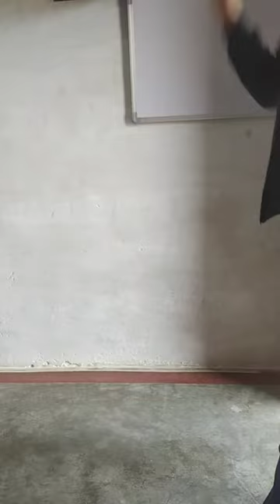how to use Yo Yo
how to use yoyo

how to use yoyo tricks

how to use yoyo basics

how to use yoyo for beginners

how to use yoyo in hindi

how to use yoyo toy

how to use yoyo tutorial

how to use yoyo in tamil

how to use yoyo app

how to use yoyo ball

yoyo honey song

yoyo

yoyo tricks

yoyo honey song new 2023

yoyo app kaise use kare

yoyo use

yoyo honey song new

yoyo new song

how to use a yo-yo correctly,
how to use circle yoyo,
how to use cardboard yoyo,
how to take off yoyo cover,
how to use a cheap yoyo,
how to use a cuban yoyo,
how to use a yoyo correctly,
how to use yoyo dna,
how to use a yoyo up and down,
how to use a yo-yo and do tricks,
how to use diabolo yoyo,
how to use double yoyo terraria,
how to put down yoyo pram,
how to use duncan yoyo,
how to use a dollar store yoyo,
how to do use yoyo,
how to use a diabolo yoyo,
how to use yoyo easily,
how to use yoyo in easy way,
how to use emoji yoyo,
how to use yoyo first time,
how to use yoyo for beginners in hindi,
how to use oyo first time,
how to use yoyo full tutorial,
how to use a yoyo fishing reel,
how to use your first oyo,
how to use an old yoyo for beginners,
how to use yoyo game,
how to use yoyo glove terraria mobile,
how to use yoyo glove in terraria,
how to use high gloss metal yoyo,
how to wear yoyo glove,
how to use high gloss yoyo,
how to use a giant yoyo,
how to use yoyo glove terraria,
how to use oyo hotel,
how to use yoyo honor,
how to use yoyo how to use yoyo,
how to use yoyo hindi,
how to use homemade yoyo,
how to use yoyo tutorial in hindi,
how to use yoyo tricks in hindi,
how to use high precision yoyo,
how to use yoyo in malayalam,
how to use yoyo in india,
how to use yoyo in aut,
how to use yoyo in honor,
i learned how to use yoyo,
how to use the yoyo glove in terraria,
how to use a joleshare yoyo,
how to use magic yoyo k1,
how to use a yoyo like killua,
how to use yoyo like a pro,
how to use yoyo lube,
how to use yoyo loader,
how to use light yoyo,
how to use a yoyo like ladybug,
how to use light up yoyo,
how to learn to use yoyo,
how to use ladybug yoyo,
how to use a leshare yoyo,
how to learn to use a yoyo,
how to use a light up yoyo,
how to use yoyo malayalam,
how to use yoyo media,
how to use yoyo metal,
how to use multiple yoyos terraria,
how to use magic yoyo,
how to use modern yoyo,
how to use a mexican yoyo,
how to use metal yoyo,
how to use a magic yoyo,
how to use a modern yoyo,
how to use a mini yoyo,
how to use normal yoyo,
how to use new yoyo,
how to use a magic yoyo n11,
how to use a normal yoyo,
how to use a new yoyo,
how to take out yoyo bearing,
how to use 2 yoyos at once terraria,
how to use old yoyo,
how to put footmuff on yoyo,
how to put yoyo bassinet on,
how to take off yoyo 6+,
how to take out yoyo axle,
how to put on yoyo glove,
how to use of yoyo,
how to use yoyo plastic,
how to use yoyo perfectly,
how to use yoyo pendulum,
how to use professional yoyo,
how to use pro yoyo,
how to use a yoyo properly,
how to use paper yoyo,
how to use a professional yoyo,
how to use a pro yoyo,
how to use how to use yoyo,
how to use a yoyo hindi,
how to use speed revolving yoyo,
how to use bearing removal tool yoyo,
how to use a yoyo rock the baby,
how to use 5 rupees yoyo,
how to use a regular yoyo,
how to use responsive yoyo in hindi,
how to use yoyo step by step,
how to use yoyo spin,
how to use yoyo stroller,
how to use super yoyo,
how to put yoyo stroller together,
how to use old school yoyo,
how to take apart yoyo stroller,
how to use steel yoyo,
how to use the spinstar yoyo,
how to use a sleeper yoyo,
how to use a simple yoyo,
how to use yoyo test app,
how to use yoyo tamil,
how to use yoyo toy in tamil,
how to use yoyo tricks in tamil,
how to use yoyo tricks app,
terraria how to use yoyo glove,
tutorial how to use yoyo,
terraria how to use yoyo,
how to use unresponsive yoyo,
how to use yoyo vpn app,
how to use a yoyo video,
how to use yoyo with bearing,
how to use yoyo without bearing,
how to use yoyo as weapon,
how to use a watieoboo yoyo,
how to use with yoyo,
how to use a butterfly xt yoyo,
how to use yo whatsapp,
how to put your yoyo to sleep,
how to use a yomega yoyo,
how to use your yoyo,
yoyo how to use yoyo,
how to put yoyo zen together,
0 a yoyo tricks,
how to use a plastic yoyo,
tutorial how to use a yoyo,
how to put yoyo 6+,
how to use a speed revolving yoyo,
yoyo trick in india,
how to use yo-yos,
how to use yo yo tricks